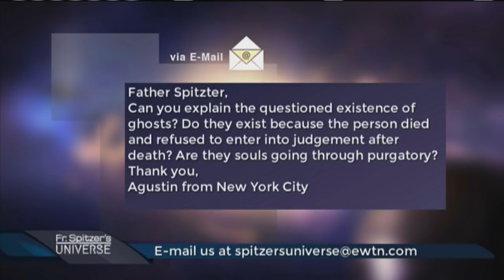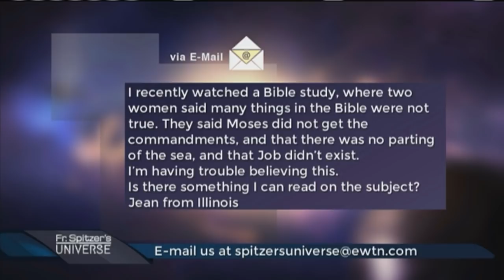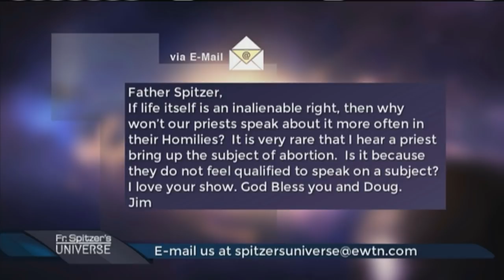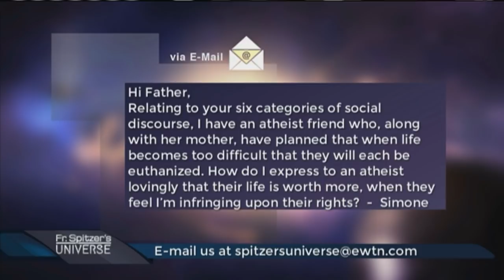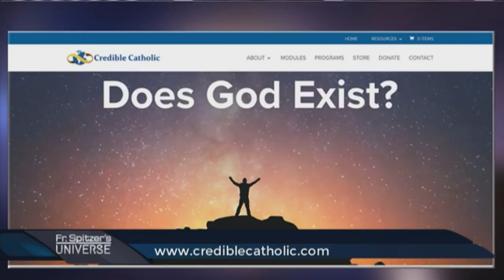Father Spitzer’s Universe - 2018-04-25 - Ten Universal Principles And Six Categories Of Social Disco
Fr. Robert Spitzer and Doug Keck discuss Fr. Spitzer's book, \"Ten Universal Principles,\" connecting the Six Categories of Social Discourse to the Fundamental Principle of Identity and Culture